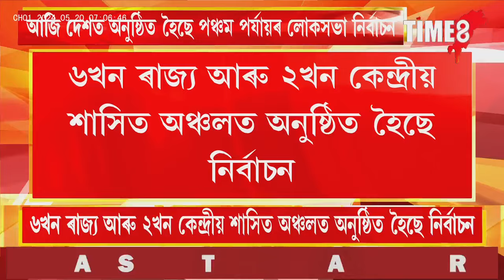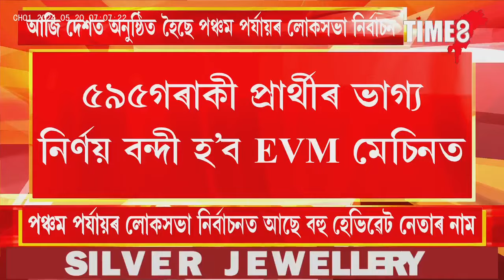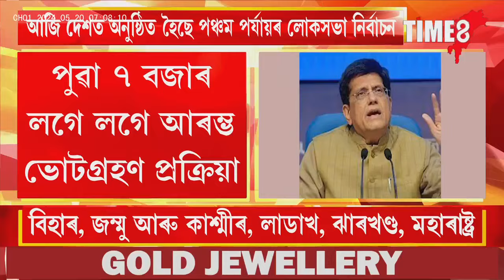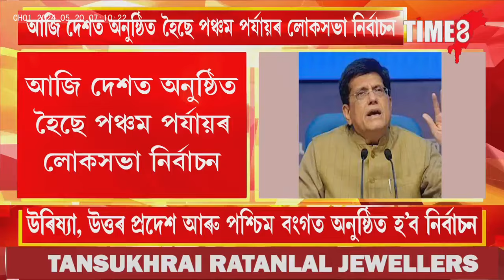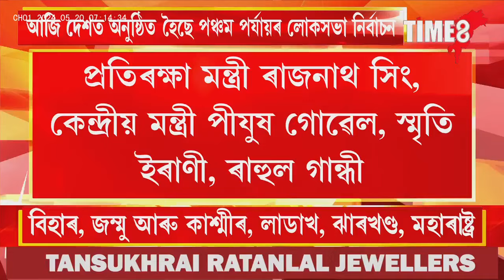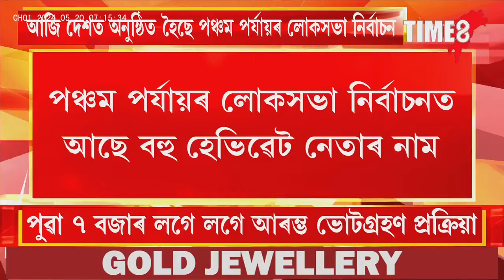আজি দেশত অনুষ্ঠিত হৈছে পঞ্চম পৰ্যায়ৰ লোকসভা নিৰ্বাচন ।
আজি দেশত অনুষ্ঠিত হৈছে পঞ্চম পৰ্যায়ৰ লোকসভা নিৰ্বাচন । মন্ত্ৰী ৰাজনাথ সিং,স্মৃতি ইৰাণীৰ পৰা ৰাহুল গান্ধীলৈ, কাৰ কাৰ ভাগ্য বন্দী হৈছে ইভিএমত?